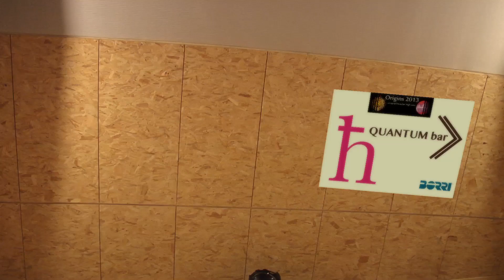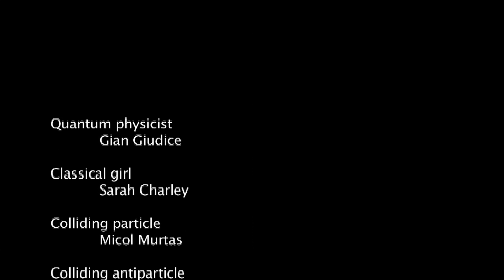H-bar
A bar where classical physics doesn't apply